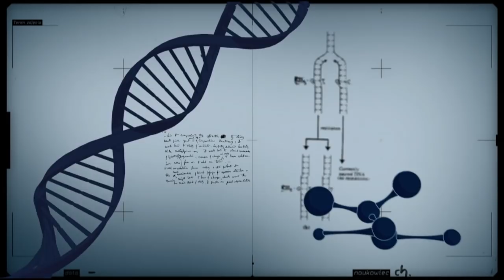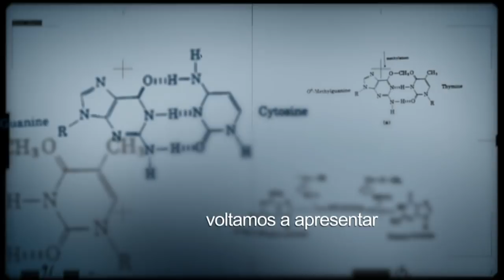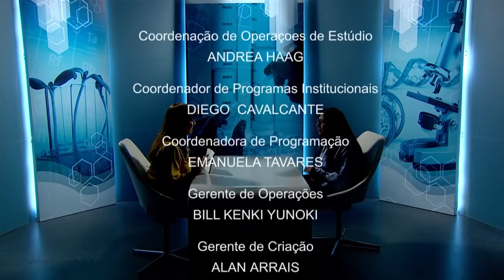Nanotecnologia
CONEXÃO CIÊNCIA - 27.03.18: O programa trata do desenvolvimento de um trabalho de pesquisa sobre nanotecnologia organizada na UnB Gama, pela professora adjunta da Universidade de Brasília, Maria del Pilar.